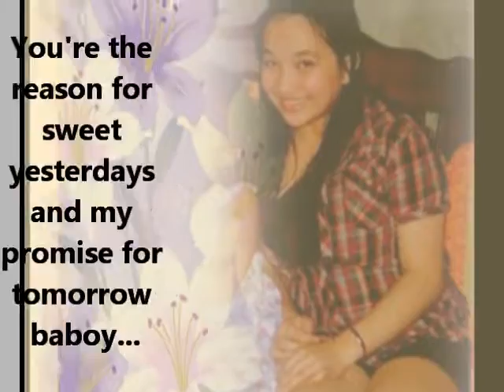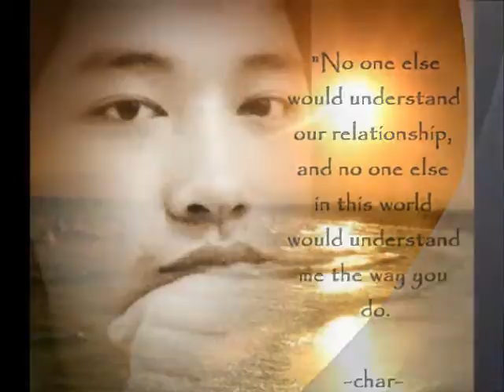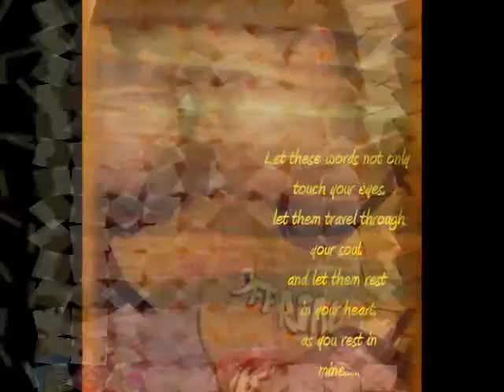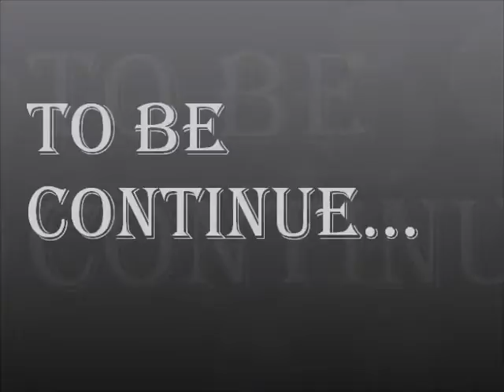I need you- manuchar